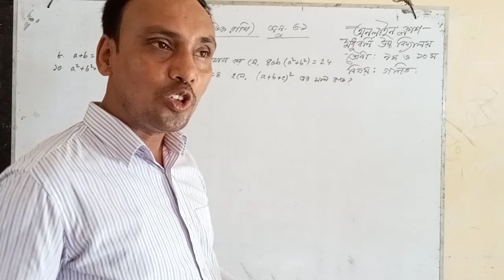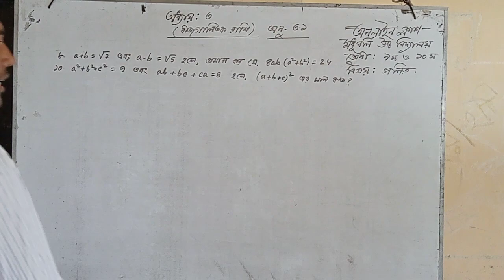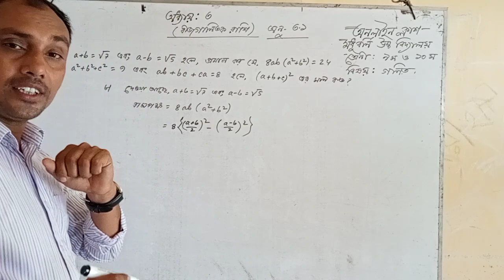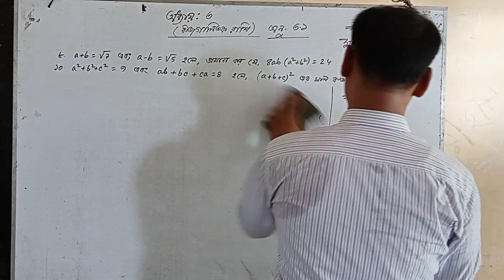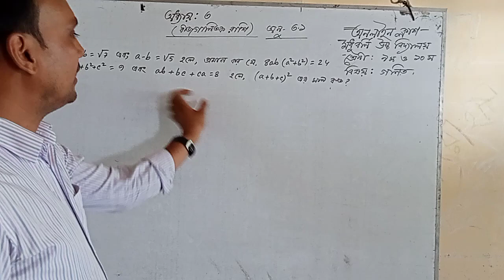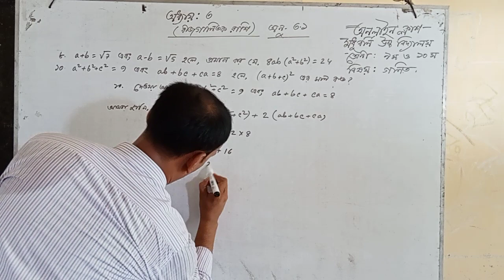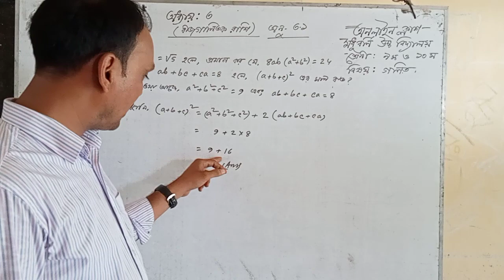দেবাশীষ বিশ্বাস/নবম দশম শ্রেনী/বীজগানিতিক রাশি।